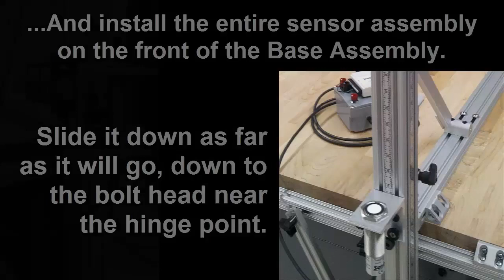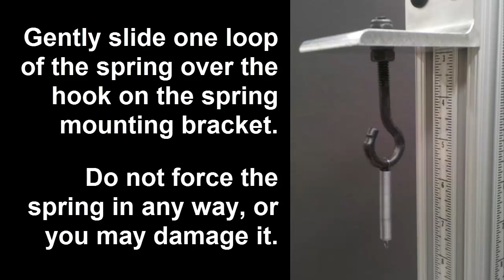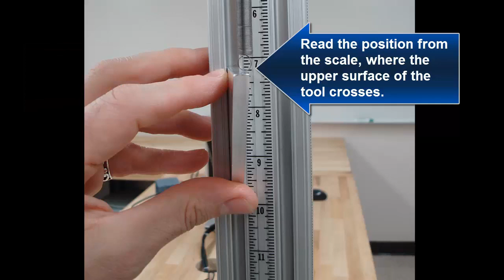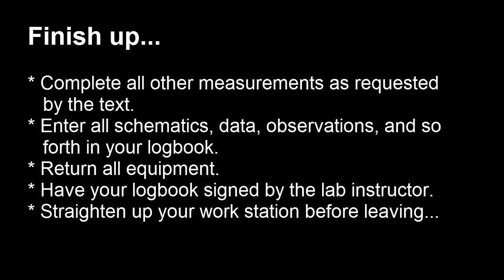Hooke's Law Setup & Measurements